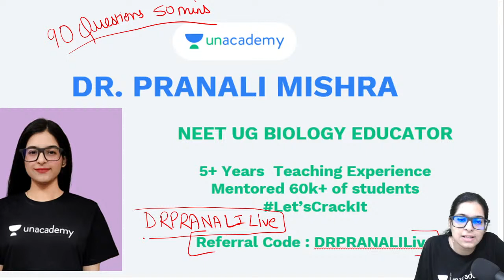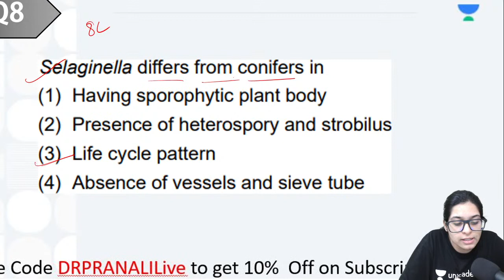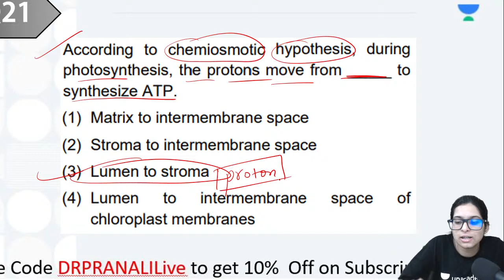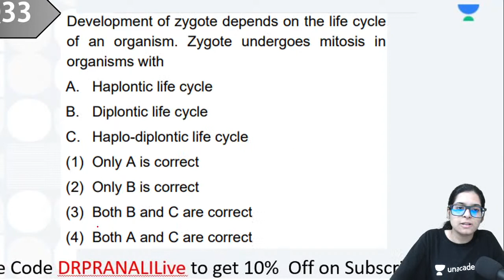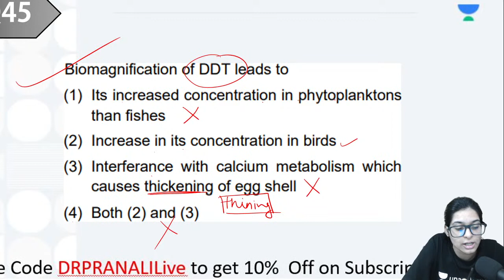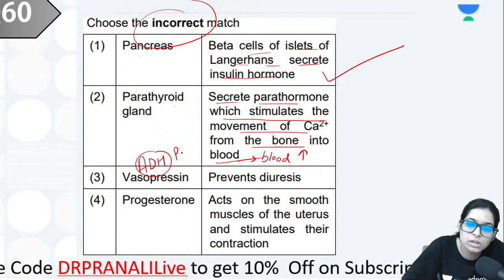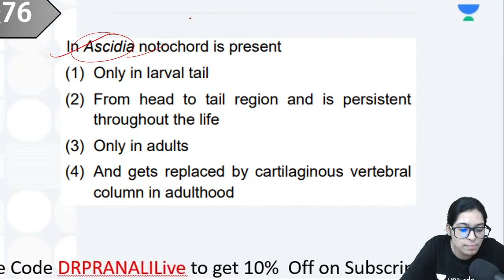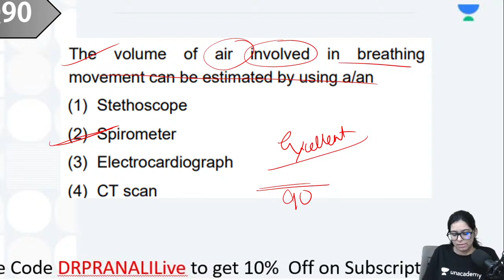Biology Full Syllabus Mock Test : 12 | NEET Biology | Dr. Pranali Mishra | Unacademy Sapiens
In this session, Dr. Pranali Mishra is going to discuss, Biology Full Syllabus Mock Test for all NEET aspirants. Attend this LIVE and stay ahead with your NEET preparation.

You can enrol to Unacademy Subscription and get the following benefits:
1. Learn from your favourite teacher
2. Dedicated DOUBT sessions
3. One Subscription, Unlimited Access to Live Online Classes and Videos
4. Real-time interaction with best-in-class teachers
5. You can ask doubts in live online classes
6. Limited students in each Class
7. Download the videos & watch offline